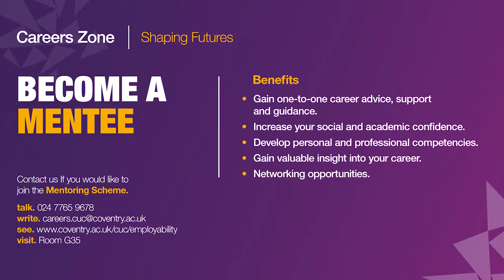Careers Zone Mentoring Scheme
Careers Zone at CU Coventry offers a mentoring scheme that connects students with professionals from the industry that they are interested in. Pawel reflects on his experience and the benefits of the scheme.